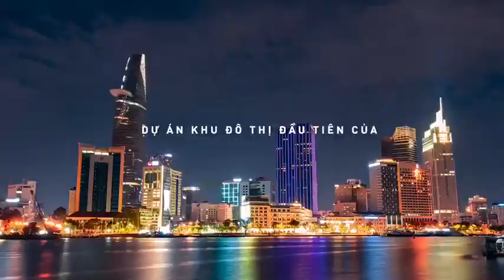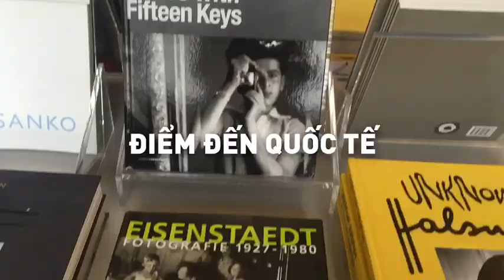THE GLOBAL CITY - KHU TRUMG TÂM MỚI TP. HCM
Thành phố chuẩn quốc tế The Global City do Masterise Homes phát triển tại trung tâm Thành phố Hồ Chí Minh. Đây sẽ là một “Downtown City” mang tính biểu tượng của toàn khu vực Đông Nam Á.

The Global City quy tụ các thương hiệu phát triển và nhà ở hàng hiệu hàng đầu theo xu hướng “New Urbanism – Chủ Nghĩa Đại Đô Thị mới” trên thế giới.